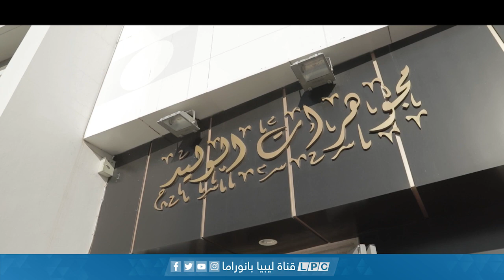مسلسل دباير سعاد | بيان ميلاد